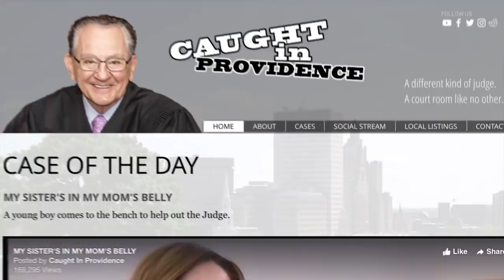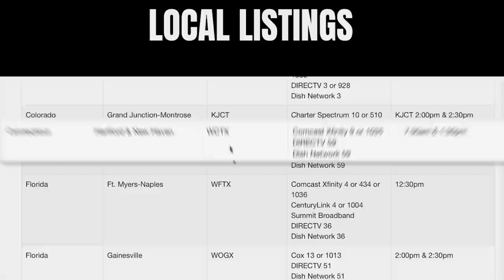PTSD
A man trying to help one of his church members having a panic attack got a ticket for driving one-mile over the speed limit.